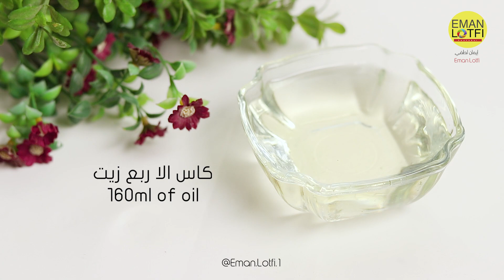كيكة اسفنجيه سهله و مضمونه! | الكيكه الكلاسيكيه!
طريقة عمل كيكة اسفنجيه  سهله و مضمونه و مضمونه! | الكيكه الكلاسيكيه! او المسماه بالكيكه الانجليزيه او كيك الشاهي يمكن اكلها مع الشاهي او  تزيينها و عمل التورتات الخفيفه منها
كيكة اسفنجيه يمكنكم استخدامها لصنع  كيك الحفللات و المناسبات

المقادير :
5 بيضات
كاستين الا ربع دقيق
كاس سكر
كاس الا ربع زيت
ملعقتين صغيره بكنغ بودر
فانيلا
ربع كاس حليب سائل

5 eggs
1 cup and 2/3 flour
A cup of sugar
2/3 cup oil
Two teaspoons of baking powder
Vanilla
A quarter cup of liquid milk